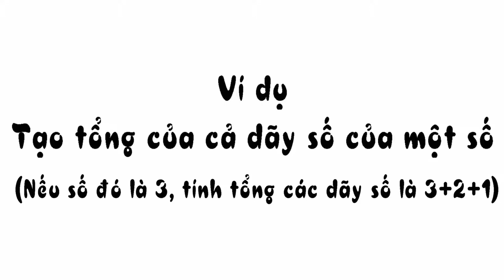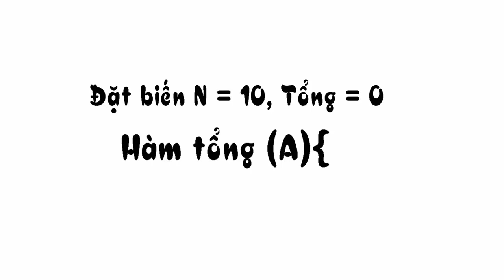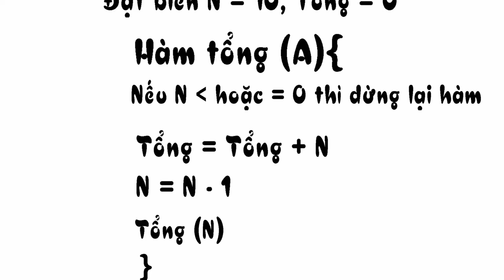GIẢI THÍCH VỀ HÀM HỒI QUY | KIẾN THỨC, THUẬT TOÁN | ĐẶNG KỲ ANH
GIẢI THUẬT
HÀM ĐỆ QUY
HÀM HỒI QUY
ĐỆ QUY
KIẾN THỨC
LẬP TRÌNH